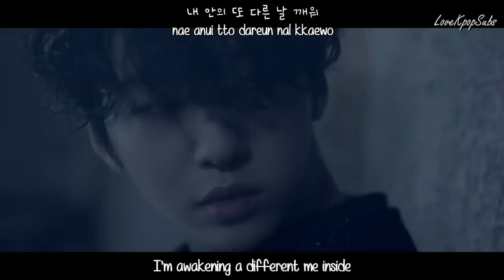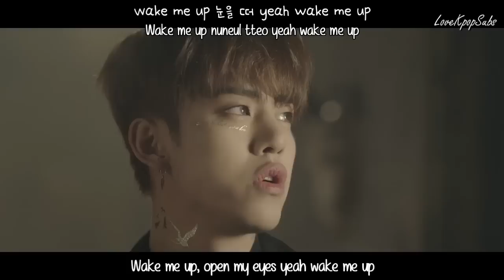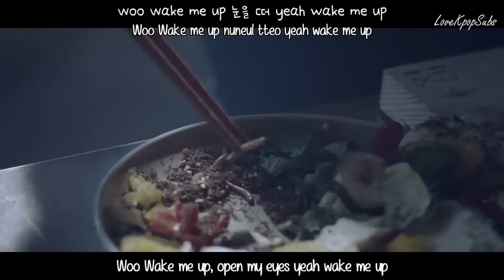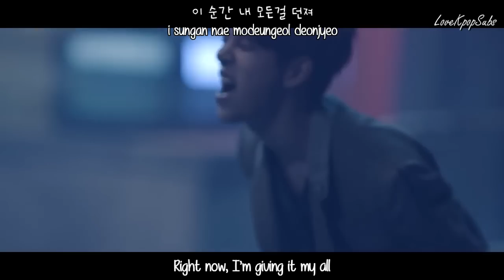B.A.P - Wake Me Up MV [English subs + Romanization + Hangul] HD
Artist: B.A.P
Song:  Wake Me Up
Album: ROSE

Credits
Han: Music Naver
Rom: lexilogos
Eng: popgasa